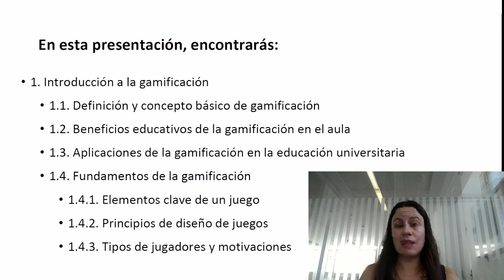Introducción a la Gamificación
En esta unidad temática, definimos y conceptualizamos  la Gamificación, así como sus beneficios educativos y aplicaciones en el aula. También introduciremos los fundamentos de la gamificación, como son los elementos clave de un juego, los principios de diseño de juegos o los tipos de jugadores y motivaciones.